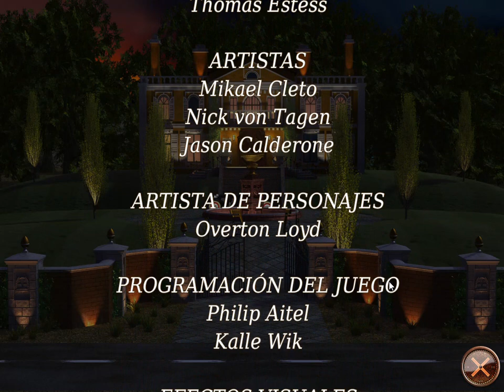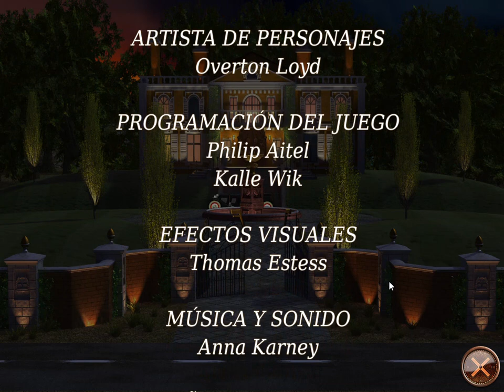Chapter XII Last Restoration Part III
Última parte